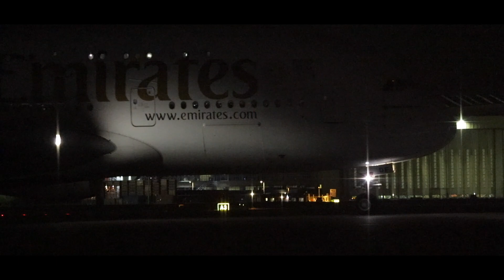Bird-watching - An aviation Movie - London Heathrow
A short aviation film featuring 27R departures at London Heathrow on a pleasant evening from the hours of 17:00-19:00 local. This is my first time doing videography so don't hate on me too much. Enjoy this 6 minute video jammed full of aviation goodness from Jumbo-jets to tiny 319s.

Shot on the Canon 6D ii + 100-400L ii

Music by The Cinematic Orchestra - Arrival of the Birds & Transformation